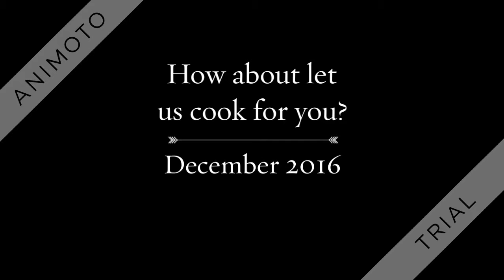Teaffani December 2016